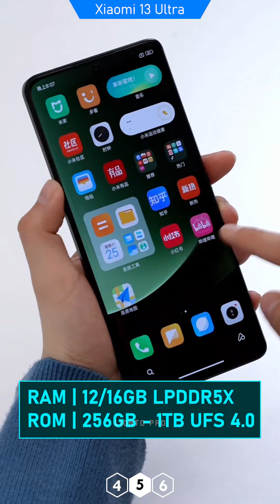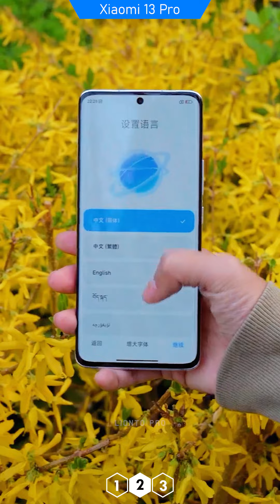5 Celulares Gama Alta Premium 2024 que DESAFÍAN al Samsung Galaxy S23 Ultra!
5 celulares gama alta premium 2024 que desafían al Samsung Galaxy S23 Ultra!